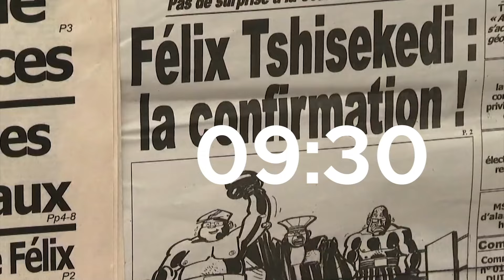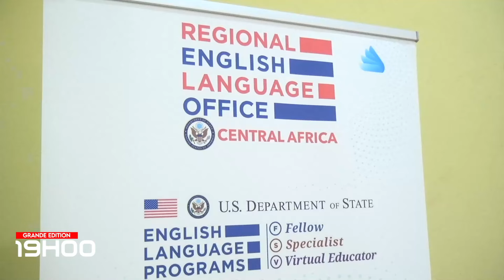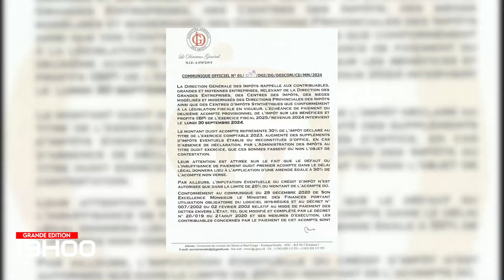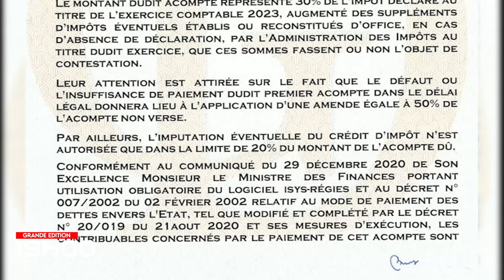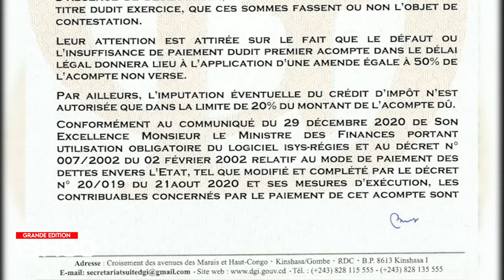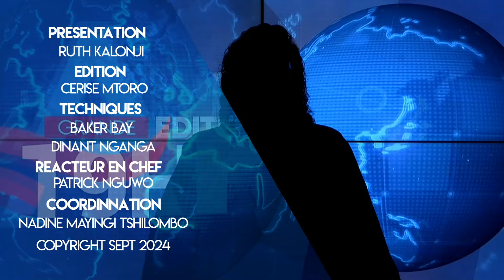JT APIC GRANDE ÉDITION 19 SEPTEMBRE 2O24